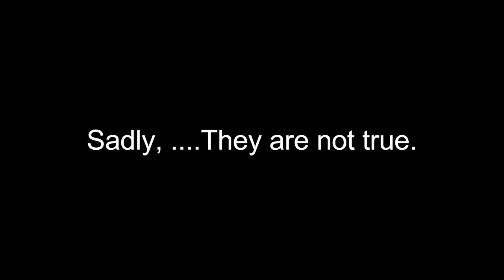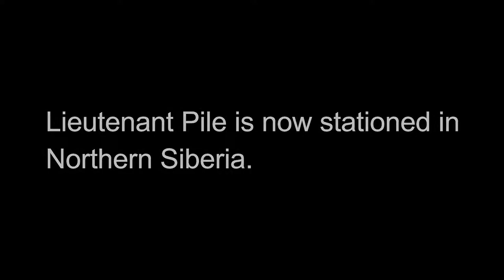Video Throwback - Arma 3 - lieutenant Pile's Touch'n Go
Video Throwback from Arma 3